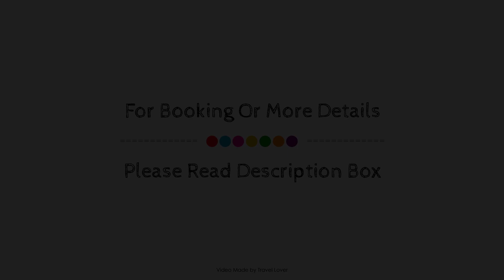Ali Inn Oxford, United Kingdom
About Property:
Stop at Sleep Inn Oxford to discover the wonders of Oxford. The property features a wide range of facilities to make your stay a pleasant experience. Free Wi-Fi in all rooms, 24-hour front desk, Wi-Fi in public areas are there for guest's enjoyment. Designed for comfort, selected guestrooms offer television LCD/plasma screen, internet access – wireless, heating, desk, fan to ensure a restful night. The hotel offers various recreational opportunities. Discover all Oxford has to offer by making Sleep Inn Oxford your base.
Searching For
1. Ali Inn Oxford
2. Ali Inn Oxford Virtual Tour
3. Ali Inn Oxford Rooms
4. Ali Inn Oxford Amenities
5. Ali Inn Oxford Videos
6. Ali Inn Oxford Offers
7. Ali Inn Oxford Deals
Audio Credit:
Track Title: Blank Slate
Artist: VYEN